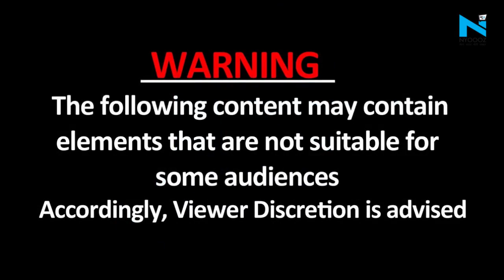Priyanka Gandhi को ऐसे घसीट कर ले गई Delhi Police, सुरक्षा घेरा तोड़कर बढ़ी थी आगे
महंगाई और बेरोजगारी के खिलाफ कांग्रेस देशव्यापी विरोध प्रदर्शन कर रही है। इस बीच एआईसीसी मुख्यालय में बड़ी संख्या में कांग्रेसी कार्यकर्ता जमा हो गए। राहुल गांधी ने प्रेसवार्ता कर भाजपा सरकार पर हमला बोला। वहीं राज्यसभा सांसद काला कुर्ता व पगड़ी पहनकर संसद पहुंचे…